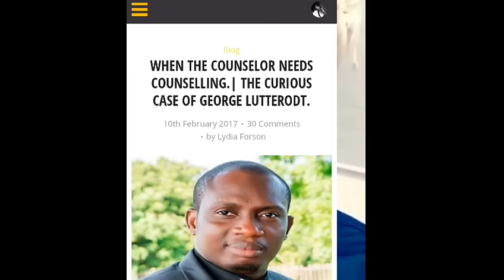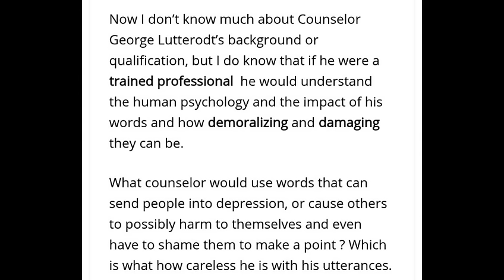LYDIA FORSON Blast COUNSELOR LUTTERODT || COUNSELOR LUTTERODT Replies With CURSES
Actress LYDIA FORSON Blasts COUNSELOR LUTTERODT for his actions towards Ghanaian Diva and those who were fueling what counselor was doing.COUNSELOR LUTTERODT also retaliated with heavy Insults.. Check out full story